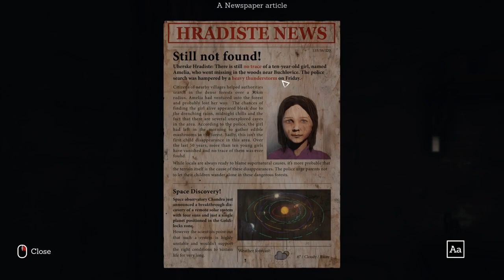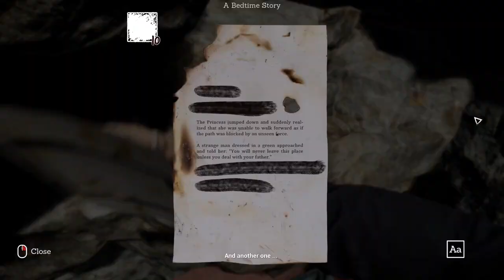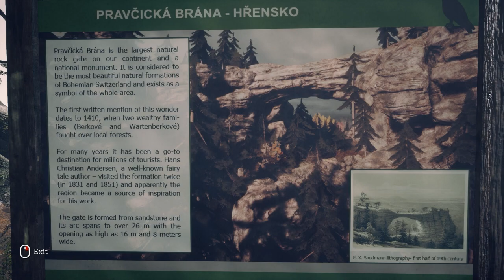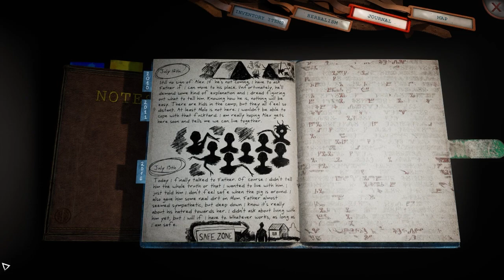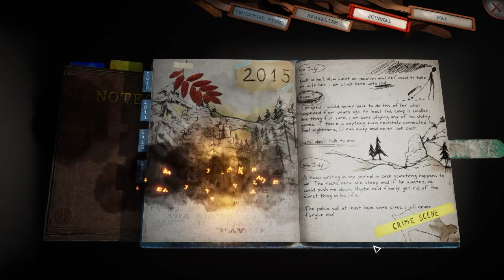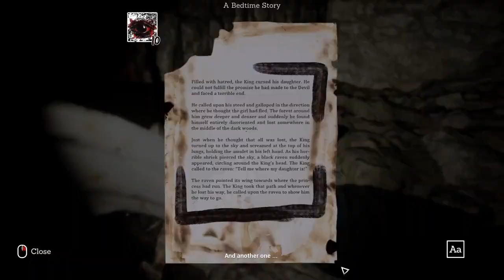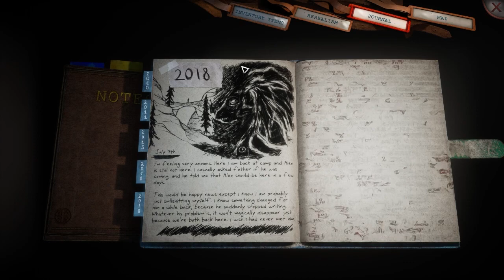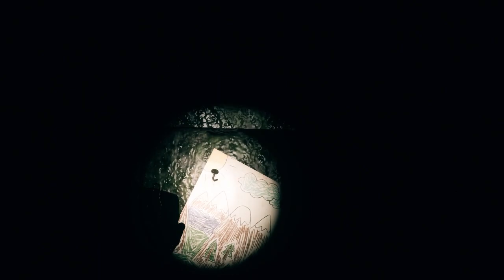SOMEDAY YOU'LL RETURN - DIRECTOR'S CUT - WALKTHROUGH - PART 5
00:00 START
0:00:41 AMULET SOCKET
0:02:56 HOUSE FOR A NIGHT PUZZLE
0:12:32 PHONE LOCATION
0:34:10 HEARTSTONE SOCKET
0:35:12 BOTTLE OF FUEL
0:36:13 FIRST HEARTSTONE PUZZLE
0:40:44 SECOND HEARTSTONE
0:42:08 THIRD HEARTSTONE PUZZLE
0:52:06 ESCAPING MONSTER
1:00:14 DOOR BELL FIX
1:28:07 HEART PUREFY
1:39:47 SECOND HEART